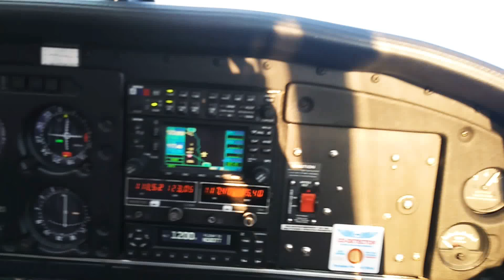Flying With James Over Property